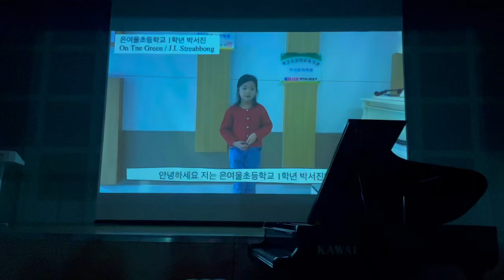2023년 가을정기연주회